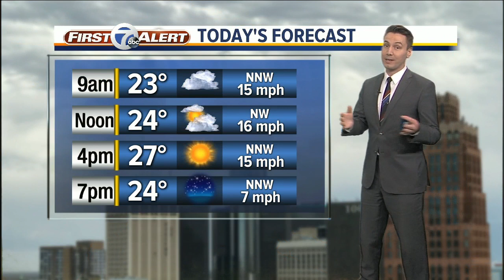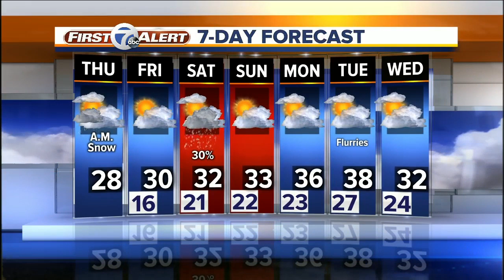FORECAST: Thursday Morning